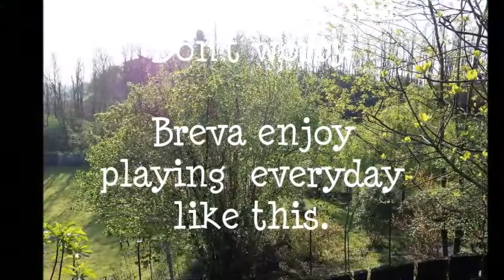BEARDED COLLIE GREMONTREE - Vogue & Breva 9 April 2017